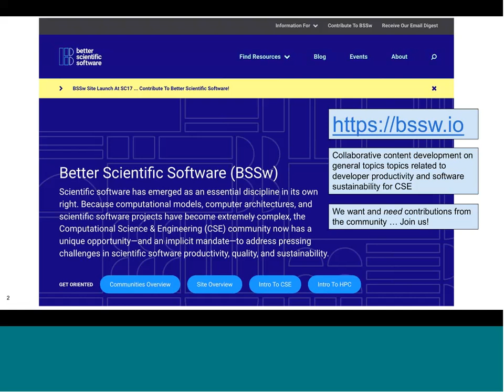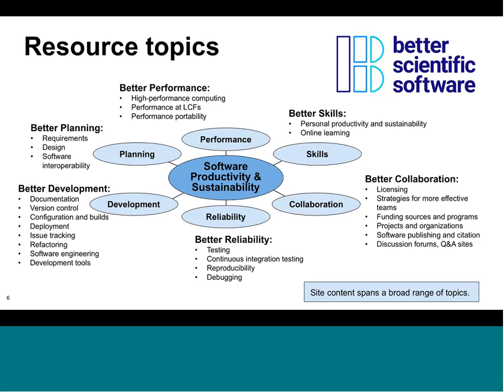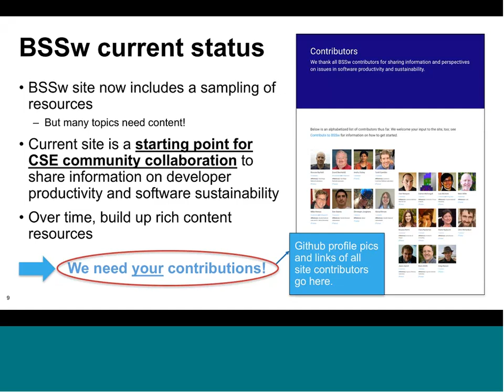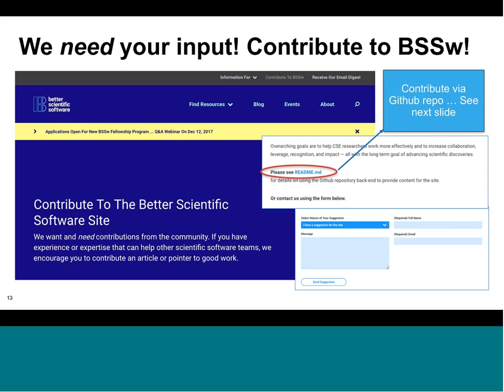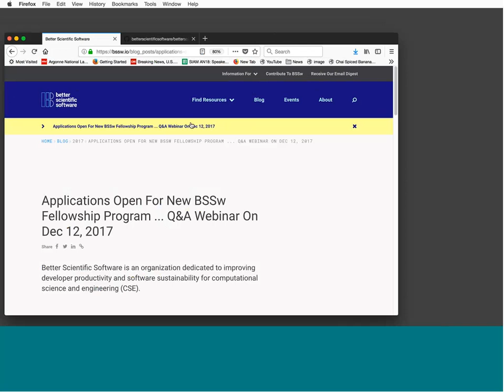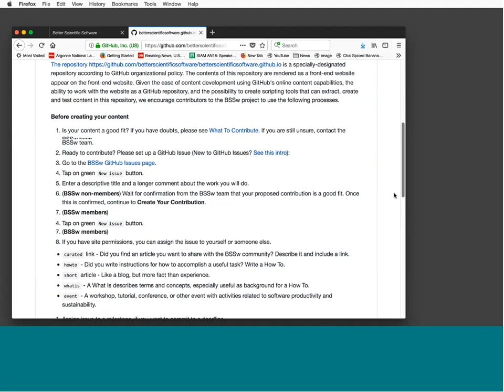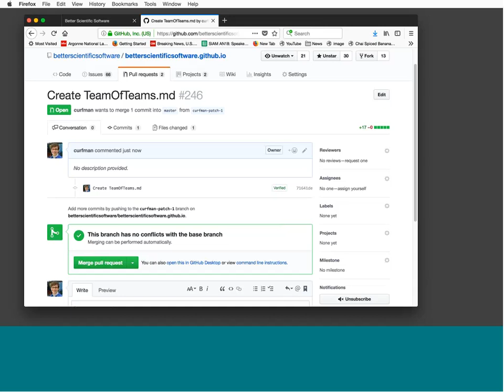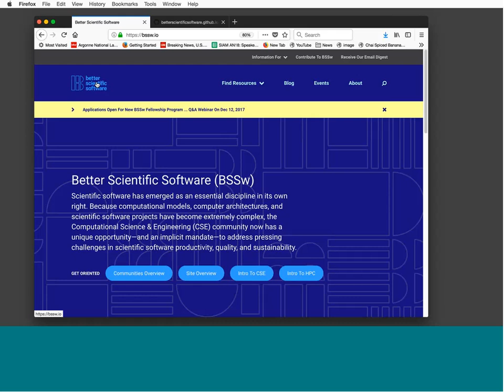Webinar 013: Better Scientific Software ( So your code will see the future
Presenters: Mike Heroux, SNL, and Lois McInnes, ANL
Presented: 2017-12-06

Better Scientific Software (BSSw) is an organization dedicated to improving developer productivity and software sustainability for computational science and engineering (CSE).  )—a community exchange for scientific software improvement.  We’re creating a clearinghouse to gather, discuss, and disseminate experiences, techniques, tools, and other resources to improve software productivity and sustainability for CSE. Site users can find information on scientific software topics and can propose to curate or create new content based on their own experiences. The backend enables collaborative content development using standard GitHub tools and processes.  We need your contributions to build the BSSw site into a vibrant resource, with content and editorial processes provided by volunteers throughout the international CSE community.  Join us!